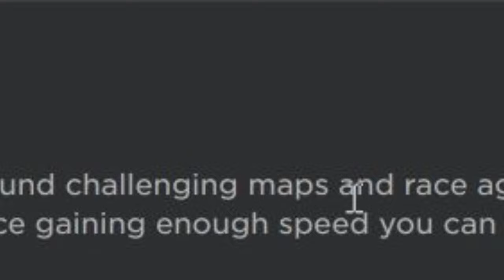ROBLOX DROPKICK RACE